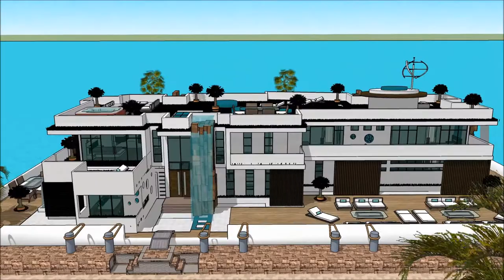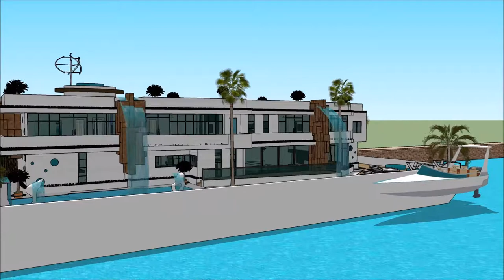ਇੱਕ ਪਰੀਸ ਆਰਕੀਟੈਕਟ ਆਰਕੀਟੈਕਟ ਇਕ ਘਰ ਬਣਾਉਂਦੇ ਹੋਏ ਐਂਸਟਰੈਮਡ ਵਿੱਚ ਫਲੋਟਿੰਗ ਹਾਊਸ ਆਰਕੀਟੈਕਟ ਇੰਡੀਆ ਇੰਕ ਸਕੈਚੁਪ ਹਾ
The floating house villa houseboatzania launching an innovative high-end luxury yacht floating house villa mansion home design potentially as a display of exhibition of ਇੱਕ ਪਰੀਸ ਆਰਕੀਟੈਕਟ ਆਰਕੀਟੈਕਟ ਇਕ ਘਰ ਬਣਾਉਂਦੇ ਹੋਏ ਐਂਸਟਰੈਮਡ ਵਿੱਚ ਫਲੋਟਿੰਗ ਹਾਊਸ ਆਰਕੀਟੈਕਟ ਇੰਡੀਆ ਇੰਕ ਸਕੈਚੁਪ ਹਾ.

The collection of the Floating house villa houseboatzania concept ਇੱਕ ਪਰੀਸ ਆਰਕੀਟੈਕਟ ਆਰਕੀਟੈਕਟ ਇਕ ਘਰ ਬਣਾਉਂਦੇ ਹੋਏ ਐਂਸਟਰੈਮਡ ਵਿੱਚ ਫਲੋਟਿੰਗ ਹਾਊਸ ਆਰਕੀਟੈਕਟ ਇੰਡੀਆ ਇੰਕ ਸਕੈਚੁਪ ਹਾ consists of high luxury and architectural art pieces in minimalism combined with living on the waterfront of the harbour.

The floating house villa mansion yacht design has the basis to sustain living with high standards and contemporary structural design ਇੱਕ ਪਰੀਸ ਆਰਕੀਟੈਕਟ ਆਰਕੀਟੈਕਟ ਇਕ ਘਰ ਬਣਾਉਂਦੇ ਹੋਏ ਐਂਸਟਰੈਮਡ ਵਿੱਚ ਫਲੋਟਿੰਗ ਹਾਊਸ ਆਰਕੀਟੈਕਟ ਇੰਡੀਆ ਇੰਕ ਸਕੈਚੁਪ ਹਾ with numerous of prospects for excessive living and celebrating the desire of life worldwide: